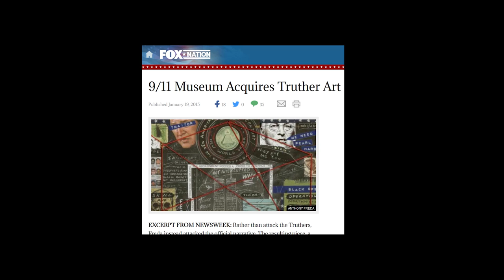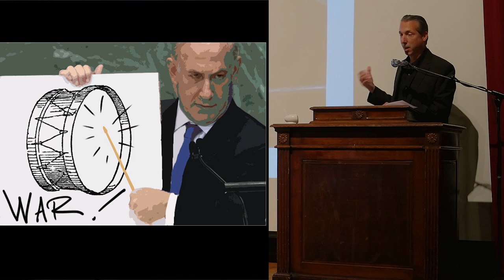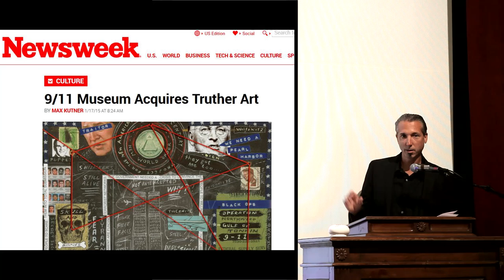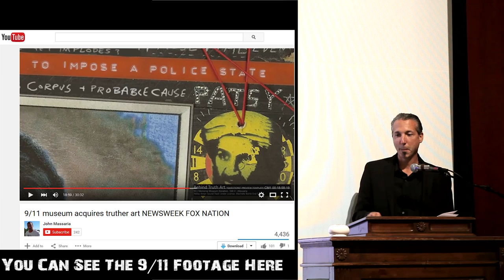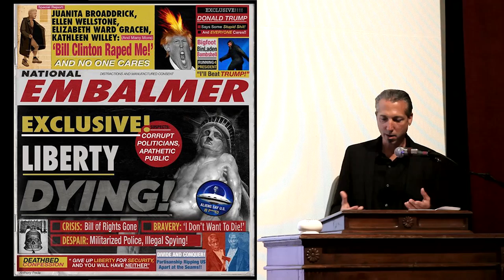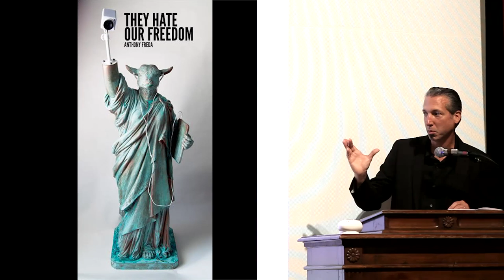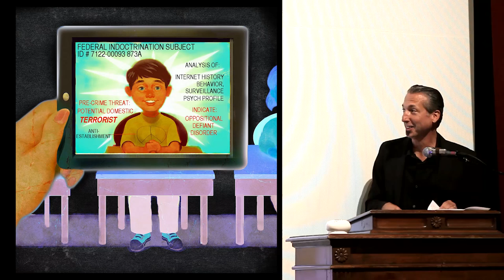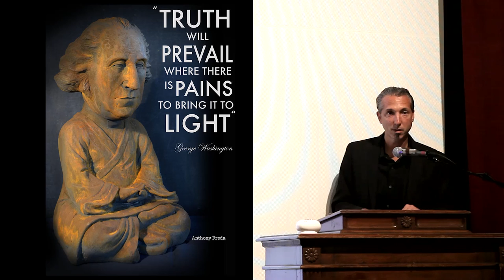The Thought Crimes of Anthony Freda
UnibrowStudio Vision and Sit Pixel Sit (Good Pixel) present:
"The Thought Crimes of Anthony Freda" Liberty Fest 2015
Filmed & Edited By John Massaira